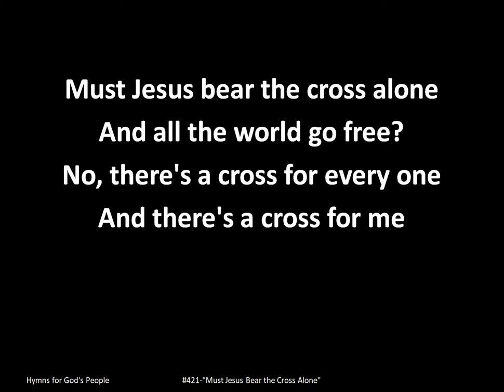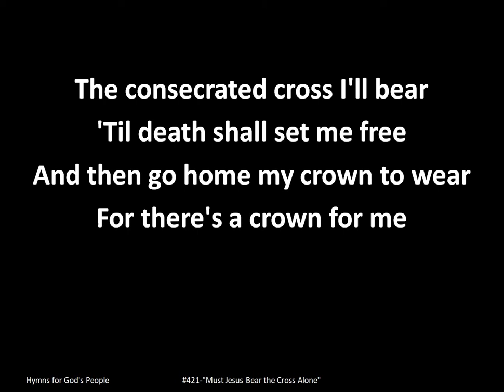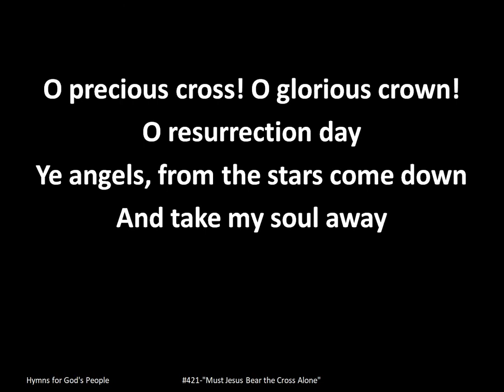"Must Jesus Bear the Cross Alone" Projection Ready Hymns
#421-"Must Jesus Bear the Cross Alone" for Small Churches, Small Groups, Fellowships. Projection ready hymns designed for small churches. Check out the entire playlist of hymns Hymn Blessings

Lyrics: "Must Jesus Bear the Cross Alone"

I.
Must Jesus bear the cross alone
And all the world go free?
No, there's a cross for every one
And there's a cross for me

II.
The consecrated cross I'll bear
'Til death shall set me free
And then go home my crown to wear
For there's a crown for me

III.
O precious cross! O glorious crown!
O resurrection day
Ye angels, from the stars come down
And take my soul away